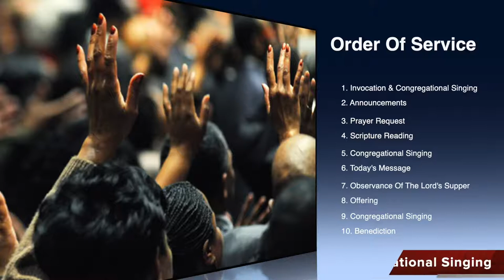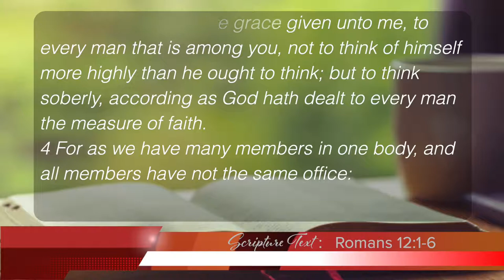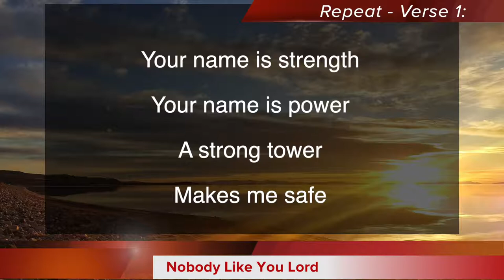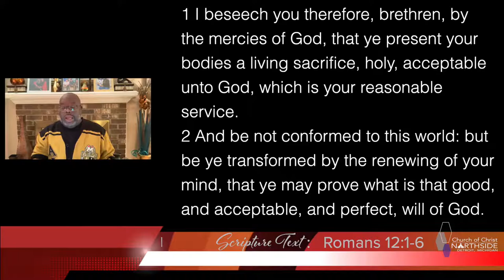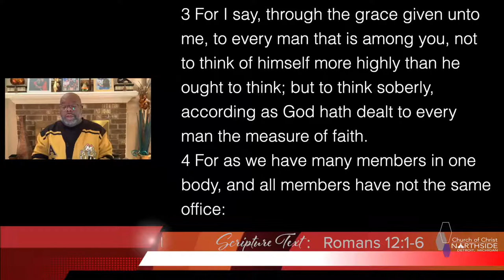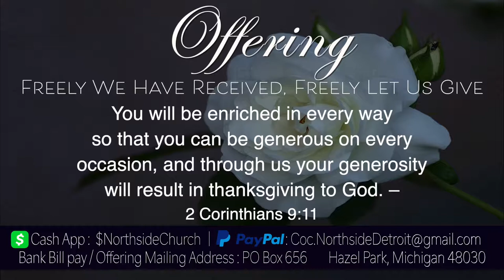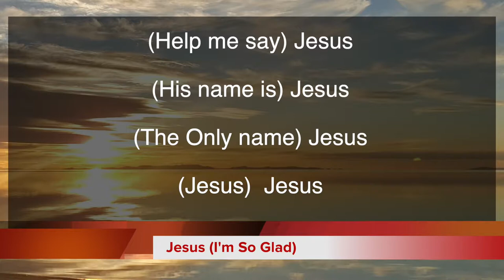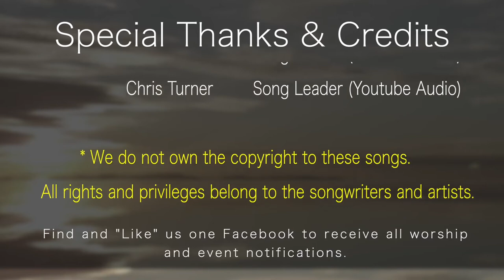The Basics of Fellowship - John H. Mayberry, Jr.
January 17, 2021: The Basics of Fellowship - John H. Mayberry, Jr.